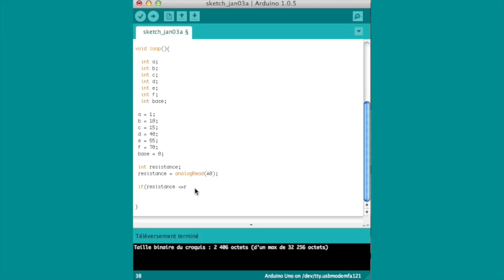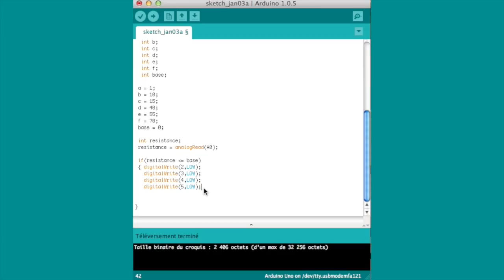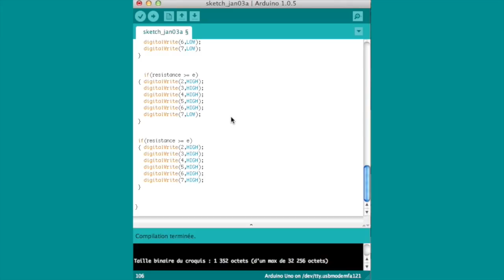Tutoriel n°4 : Vu-mètre Musical sur Arduino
Voila le quatrième tutoriel qui consiste à réaliser une vu mètre qui réagit avec la musique.
Une expérience sympathique à réaliser.
Voila le code juste à copier/coller ;-)